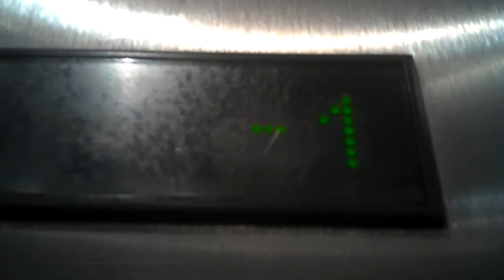Thyssenkrupp lift at Xativa Underground Station